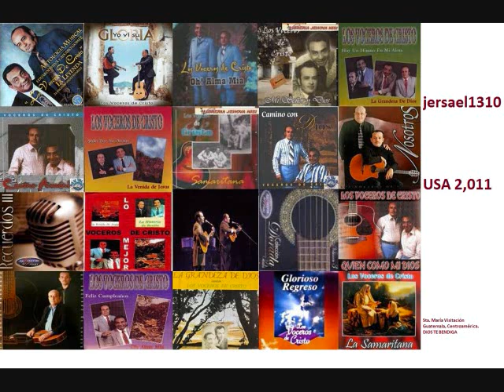LOS VOCEROS DE CRISTO - LA SAMARITANA.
Los voceros de Cristo - Musica Cristiana - jersael 1310